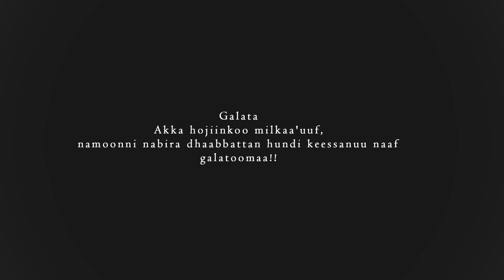Na Kajeelchisa_Isaaq Zeenuu_ New Ethiophian Oromo music [ official video 2023]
@gelanagaromsa6119 @visionentertainment4507 @hopemusicethiopia @barrikooentertainment @MinewShewaTube @guutuuentertainment2507 Yosen ,Andualem,Jamare, Keol, OROMP MUSIC